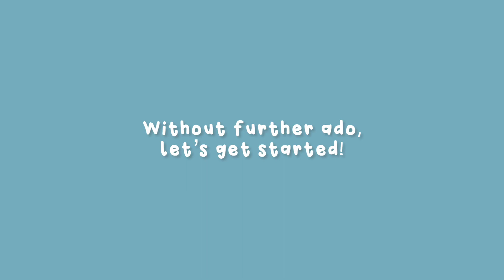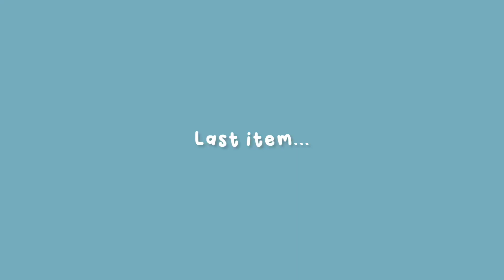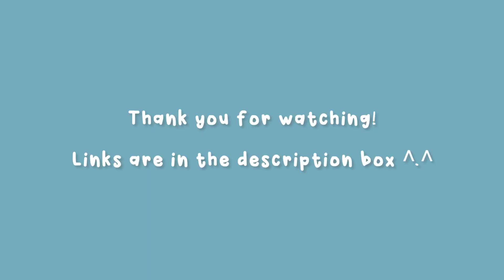✏️ things you must have for online class! (the most affordable items on shopee!) | RV Manahan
Hi, guys! Since most of the class started already, here are the things I recommend for your online class. Enjoy watching!

Two-sided mouse pad (70*35)
X-TECH

Foldable cellphone holder
monsyofficialstore

Laptop stand
monsyofficialstore

Silicone laptop keyboard cover (HP 14 inch)
magicworld1.ph

Foldable box set
TOPShop(COD)

If you've reached this far, please leave a ❤️ on the comment section. I love you!